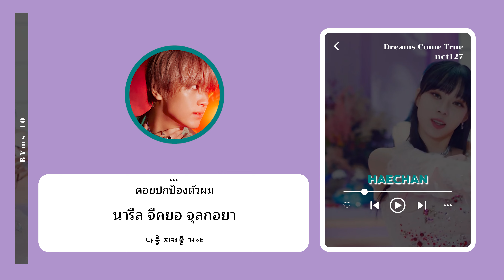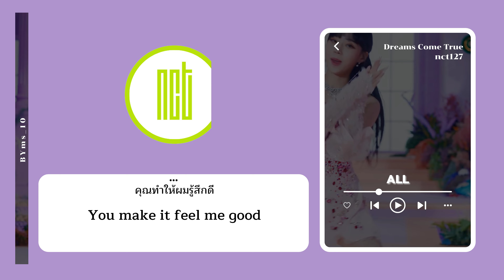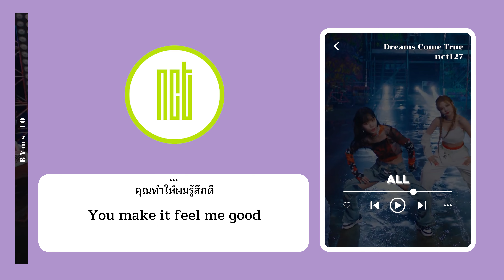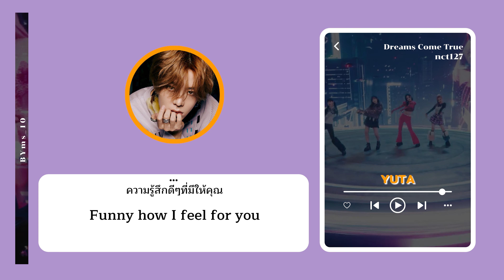[THAISUB] How Would NCT 127 Sing 'Dreams Come True' by aespa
ขอบคุณที่เข้ามารับชมนะงับ และ ถ้าผิดพลาดตรงไหนขออภัยด้วยน้าา
Thank you for visiting and please forgive me if there is any mistake.

=*=(Credit)=*=
Artist : NCT127
Song : Dreams Come True
Original Artist : aespa

Request Here!! 📩